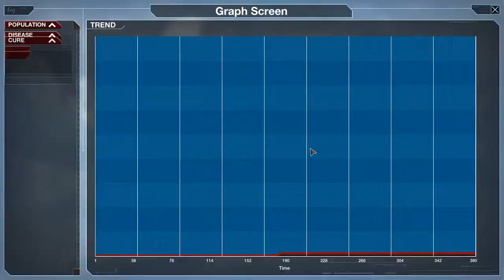Plague inc Evolved #2